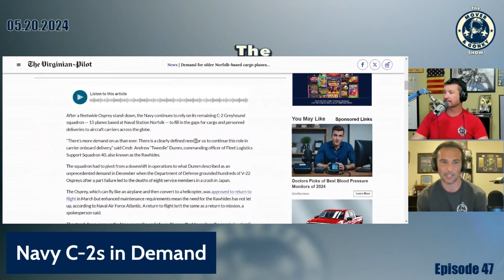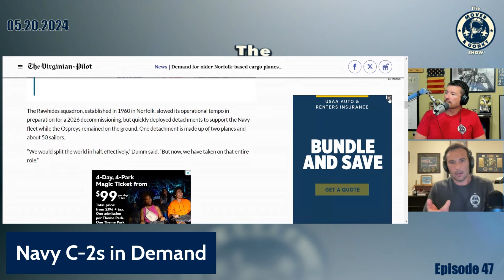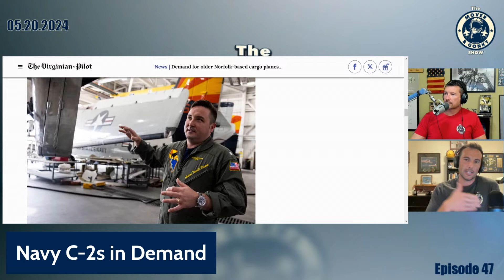Navy C-2 Greyhounds in Demand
Despite being at the end of its operational life the Navy still needs the old Greyhound.